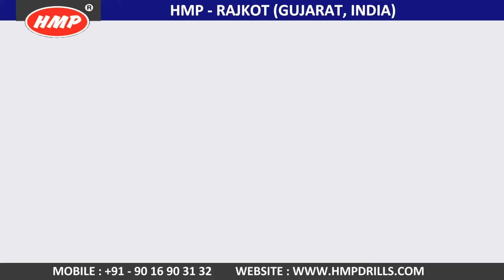Pipe Bending Machine | Pipe Bender | Hydraulic | Motorized | Rajlaxmi Machine Tools Rajkot Gujarat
1. Pipe Bender
2. Hydraulic Pipe Bender
3. Motorized Pipe Bender
4. Pipe Bending Machine
5. Bending Machine

With hard work and sincerity of our professionals, we have carved a niche for ourselves in this field by offering Pipe Bending Machines that are manufactured for pipe bending applications. The machines provided by us are designed under the vigilance of our dexterous professionals in strict adherence with set international standards by utilizing quality assured components and sophisticated technology. Highly admired by the clients for their hassle free performance and long functional life, these Pipe Bending Machines are made available in enormous technical specifications for our clients to choose from.

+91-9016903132 (HMP - Rajlaxmi Machine Tools)
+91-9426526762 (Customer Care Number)